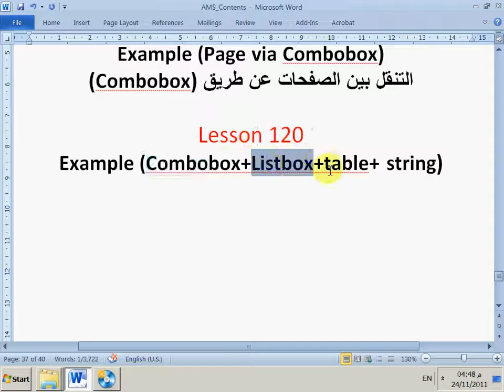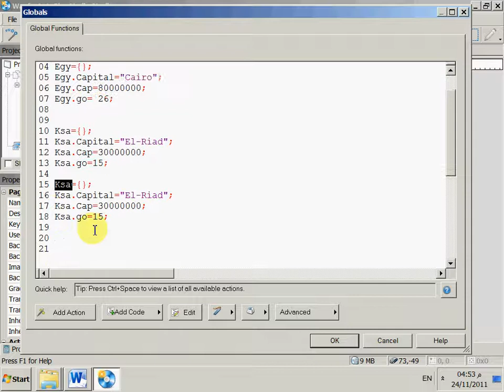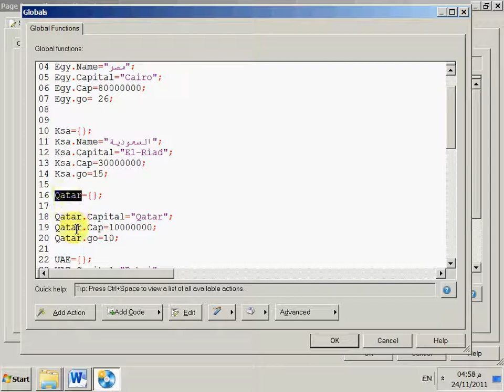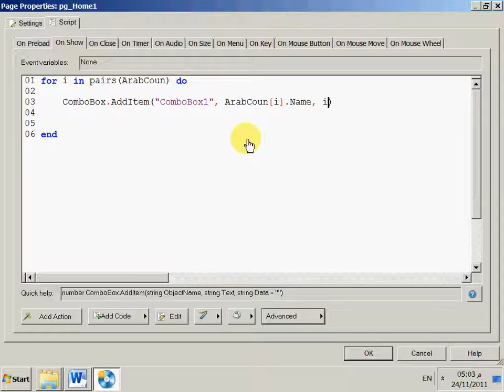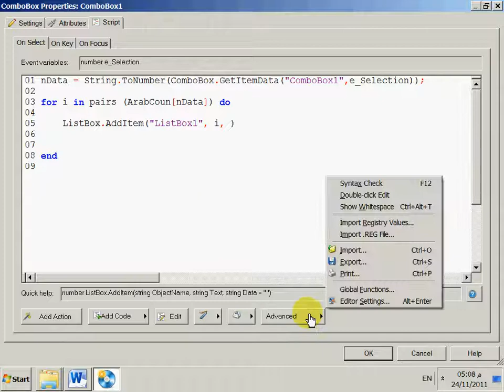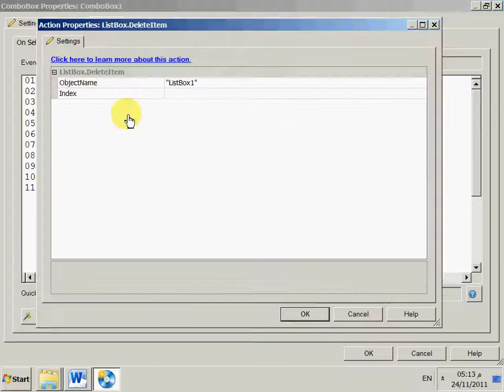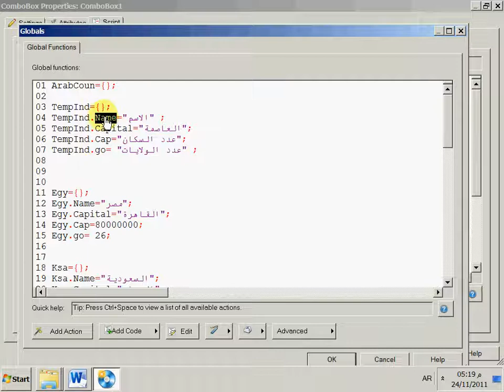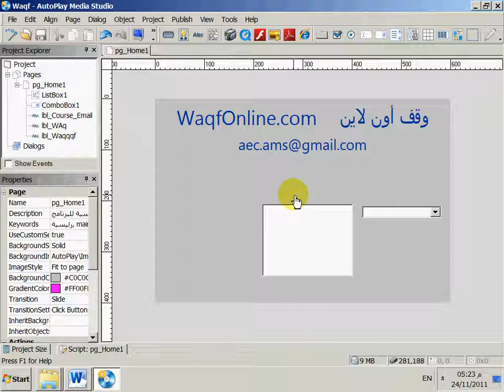120- Example Combobox and Listbox and table - AMS 8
مثال على استخدام الكومبوبوكس والليست بوكس مع المصفوفات لسهولة الفهرسة